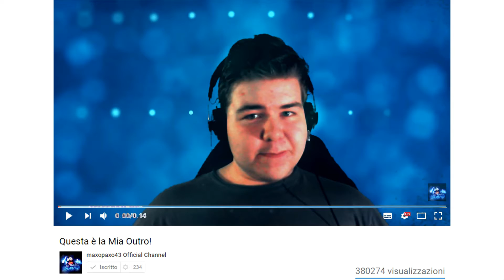Ho Trovato Pikachu e Vaporeon! Pokemon Go #2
Vedilo in 1080p 60fps
Link Utili:

Vuoi Contribuire con una piccola donazione? Grazie :D

Ip teamspeak3: Vi aspetto sul nostro ts Ts.Soyoustarting.com:10102 Oppure ts36.freets3.net:10453

Preferisco Hitbox